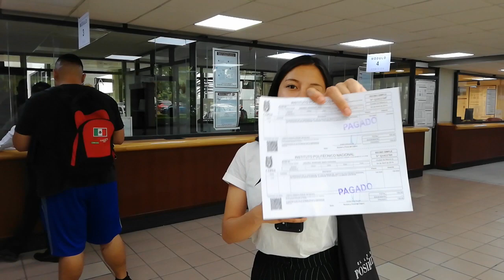Reposición de credencial IPN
Pasos a seguir para llevar a cabo la reposición de credencial.

Ya no es necesario llevar constancia de estudios.